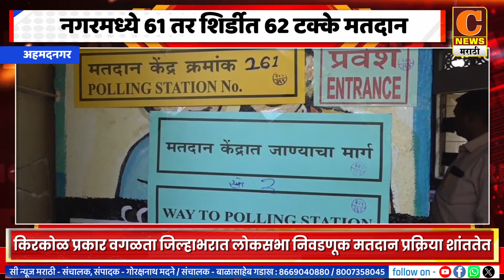अहमदनगरमध्ये ६१ तर शिर्डीत ६२ टक्के मतदान, किरकोळ प्रकार वगळता जिल्हाभरात मतदान प्रक्रिया शांततेत